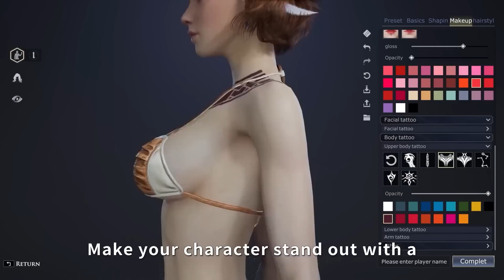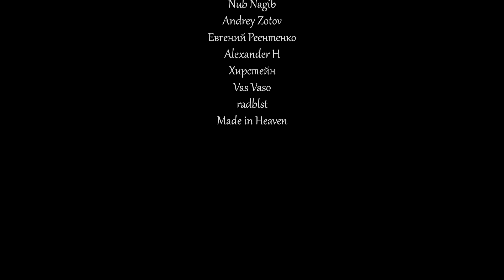Красивое, но пустое MMORPG Perfect New World от Ironcore Game Studio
Perfect New World - это новое MMORPG, которое перешло в закрытое бета-тестирование несколько дней назад. Разработчики изначально позиционировали продукт, как продолжение первой части игры - Perfect World. Однако с течением времени что-то изменилось и игра получилась в похожей стилистике, но полностью отдельной от своего предшественника. Как это произошло и что ожидает нас после релиза? Поговорим об этом и многом другом в сегодняшнем видео.

Timecode:

00:00 - Вступление
00:41 - Рекламная интеграция
02:09 - Общая информация
06:52 - Особенности игры
13:45 - Итоги